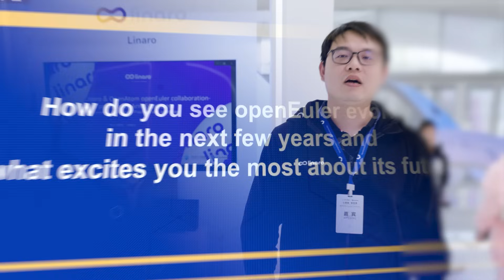openEuler Quick Interview - Kevin Zhao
🎥 Watch our interview with Kevin Zhao, Tech Lead at Linaro, as he shares insights on how openEuler is growing its influence in the opensource world! From multi-architecture support, including Arm, to openEuler's integration with top open source tech, Kevin shares his exciting vision for openEuler's role in industries like IoT, automotive, and embedded systems as it expands globally. 🔧